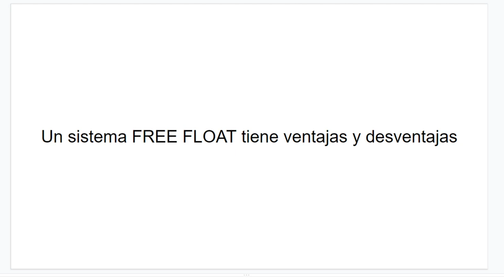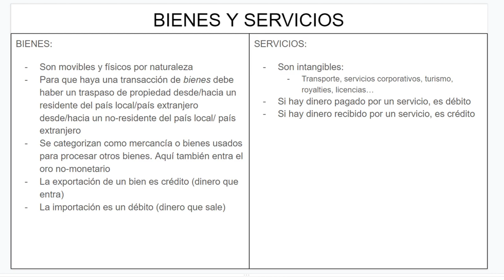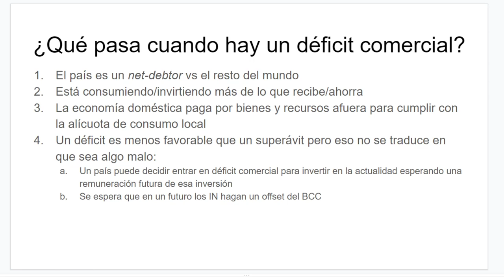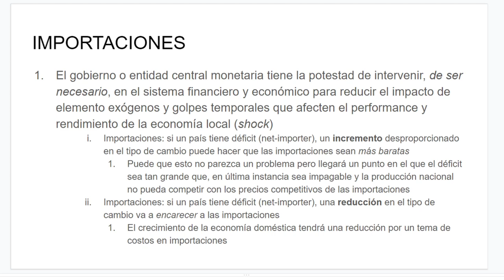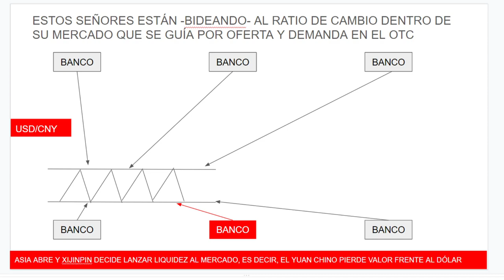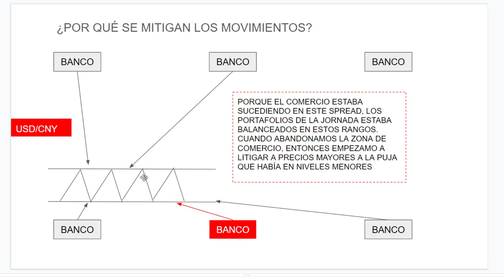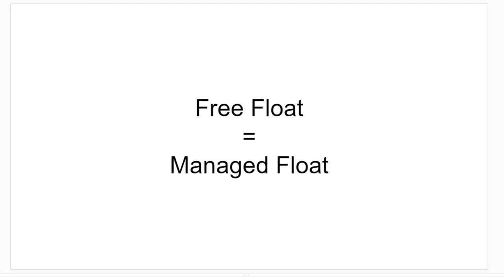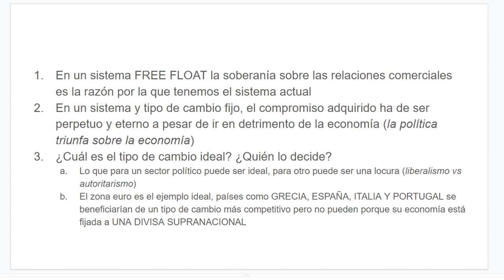Análisis fundamental: free float y sus ventajas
00:00 Introducción a la sesión
2:00 Primera ventaja de un sistema de free float
22:23 Segunda ventaja de un sistema de free float
33:26 ¿De dónde nace la idea de post-volatilidad, previo momentum?
54:18 Tercera ventaja del sistema free float
59:44 Cuarta ventaja del sistema free float

¿Dónde opero BTC?

¿Dónde opero opciones en BITCOIN?